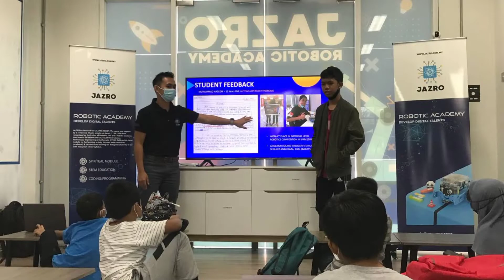OPEN DAY ROBOT-THERAPY FOR AUTISTIC CHILDREN | 19 FEB 2022 | TD1303